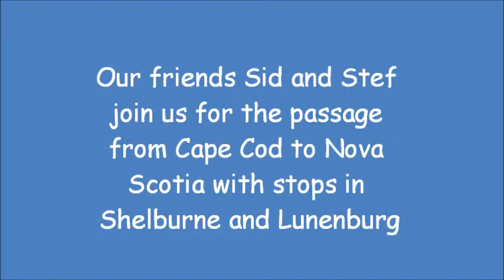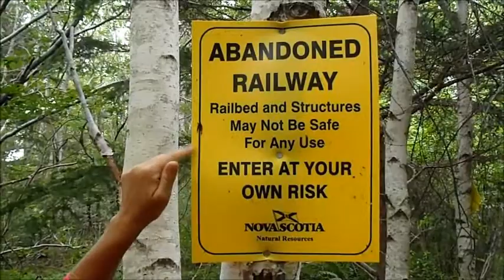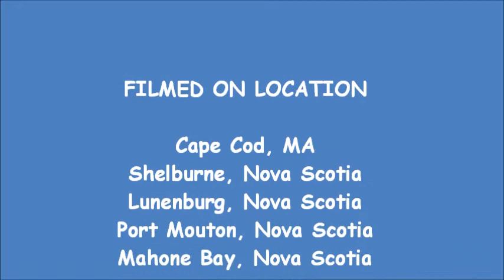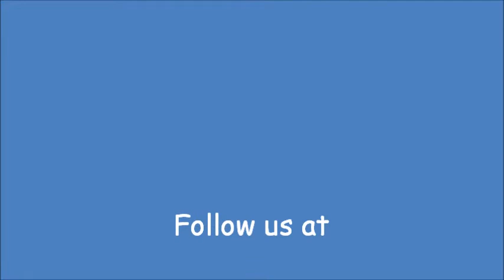2013 07 Shear Madness Cape Cod to Nova Scotia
Our friends Sid and Stef joined us for the passage from Cape Cod to Shelburne, Nova Scotia. From there we traveled to Port Mouton, Lunenburn, Mahone Bay, and Halifax.